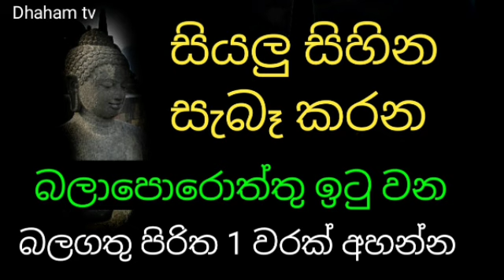Seth pirith| සියලු සිහින සැබෑ කරන බලාපොරොත්තු ඒකාන්තයෙන් ඉෂ්ට කරන බලගතු පිරිත